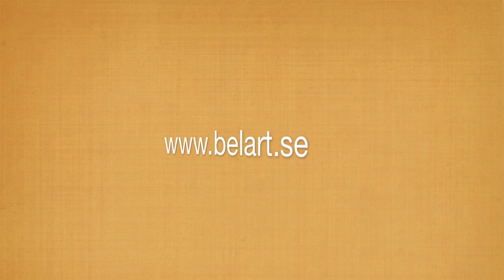John Ivar Berg by Teddy Brunius 2004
Professor Teddy Brunius (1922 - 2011) inviger utställningen ¨John Ivar Berg - avantgardist och konkret konstnär¨, Norrköpings Konstmuseum den 14 september 2004.
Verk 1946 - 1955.